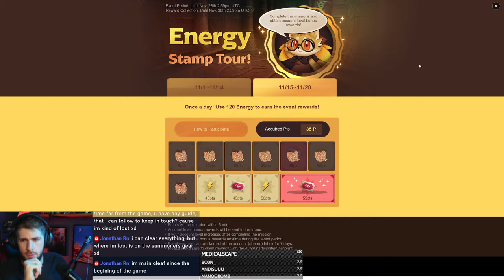[ LIVE ] Genos vs Verad? | Summoners War: Chronicles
GIGACHAD CLEAFSHOWS CHAT WHY GENOS IS ELITE

I am a variety streamer who loves playing games with people!